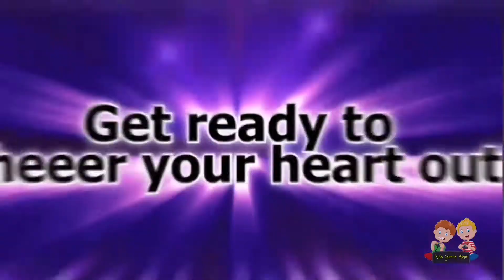Stylish girl game video ep 10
stylish girl game video ep 10 Android gameplay - Lavel 3 Games video